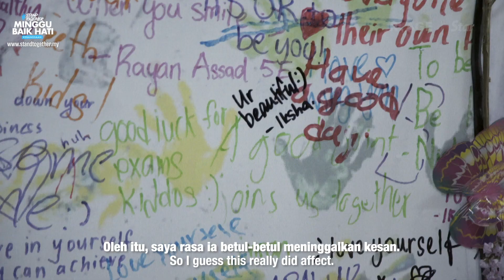Students react to the National Kindness Week movement | StandTogether National Kindness Week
Thousands of students and teachers participated in the National Kindness Week campaign - here's what some of them had to say about the student-led "Kindness Revolution" that has taken the country by storm!

To find out more about the campaign, and to register your school for this Kindness Revolution, go